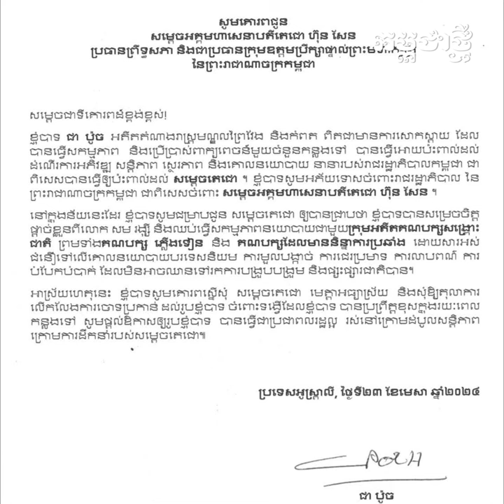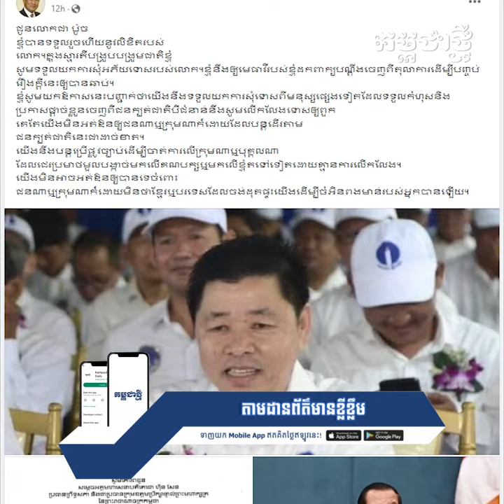សម្តេចតេជោ អត់ឱនឱ្យលោក ជា ប៉ូច តែបន្តប្រកាន់ជំហរមិនអត់ឱនឱ្យជនក្បត់ជាតិបីជំនាន់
ជាមួយគ្នាសម្ដេចតេជោ ក៏បានប្រកាសថា នឹងឱ្យមេធាវីដកពាក្យបណ្ដឹងដែលធ្លាប់ប្ដឹងលោក ជា ប៉ូច កាលពីខែឧសភា ឆ្នាំ២០២៣ កន្លងទៅ។